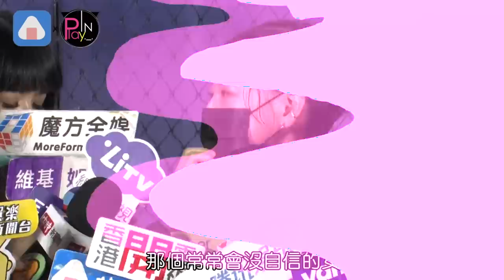小S二女兒Lily爆紅回家變這樣 許老三冷回這句快笑死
小S跟瘦子一起代言
但瘦子因為工作無法合體
只好這樣被玩弄啦